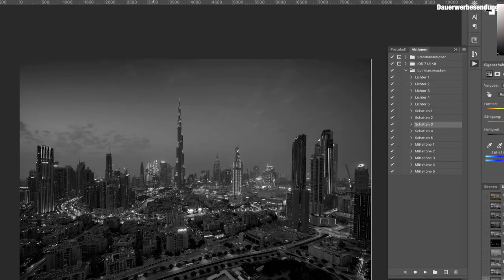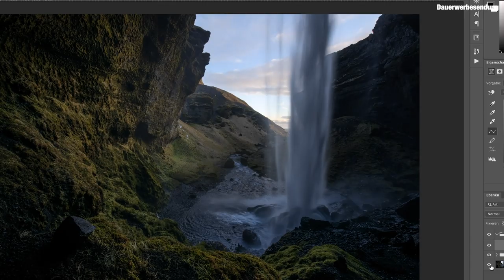PHOTOSHOP FÜR FOTOGRAFEN 2 - Luminanzmasken und mehr!